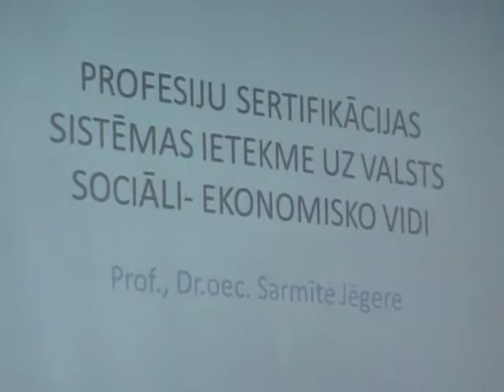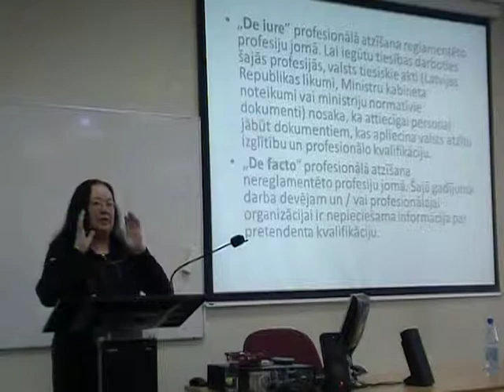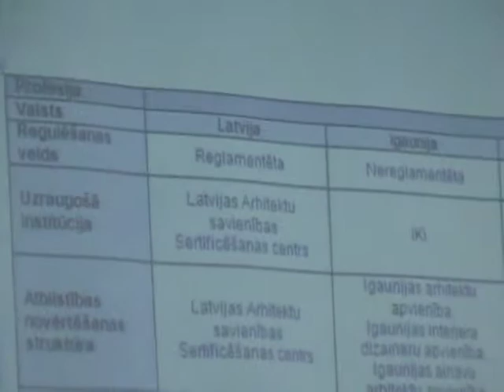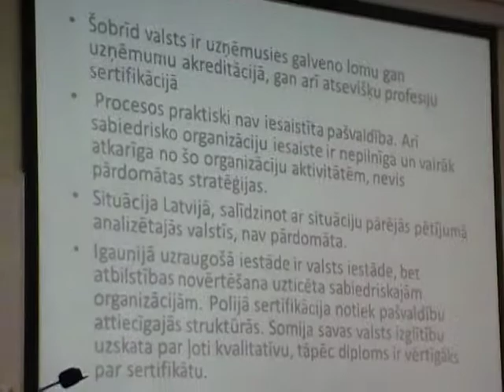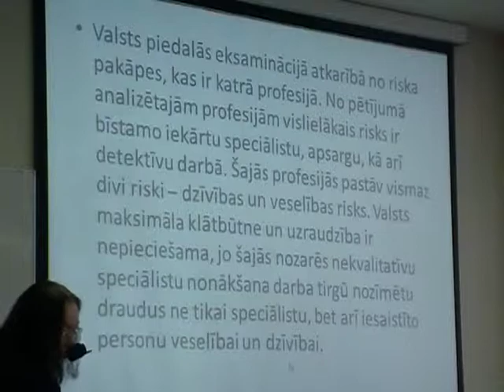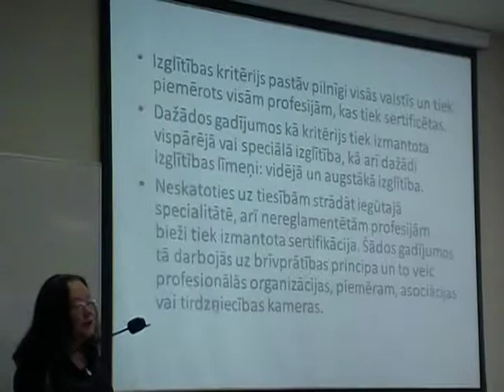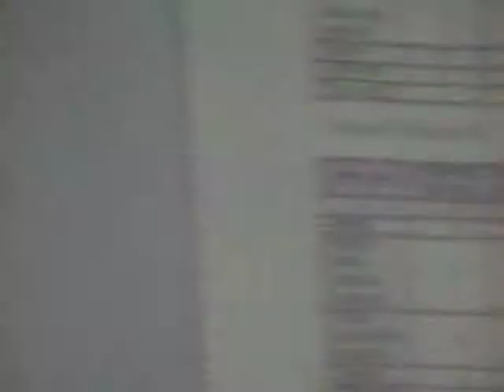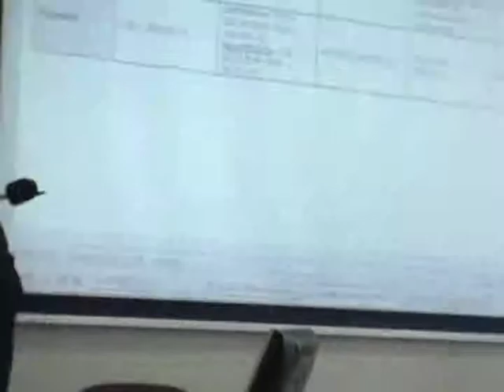Kārlim Balodim 150, LEA seminārs 4.04.2014. 5/10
Sarmīte Jēgere